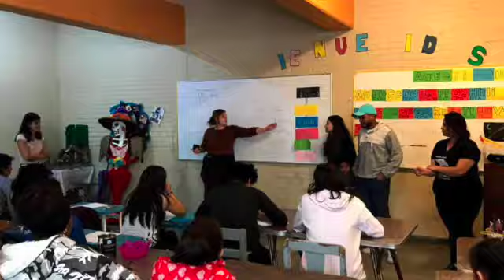MI VOLUNTARIADO Trailer 1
Video sobre MI VOLUNTARIADO Trailer 1